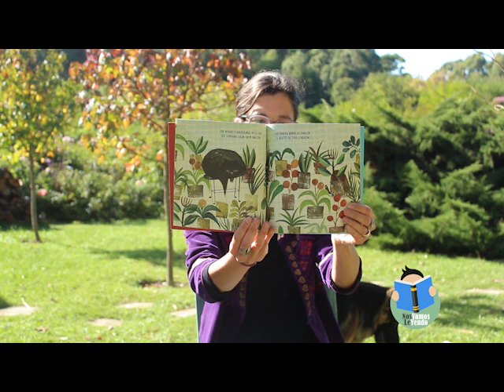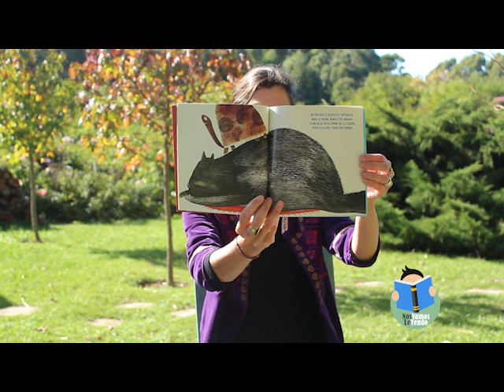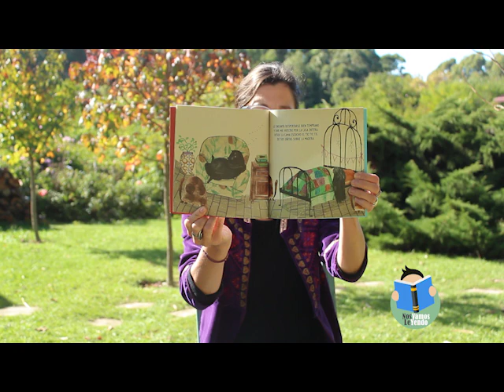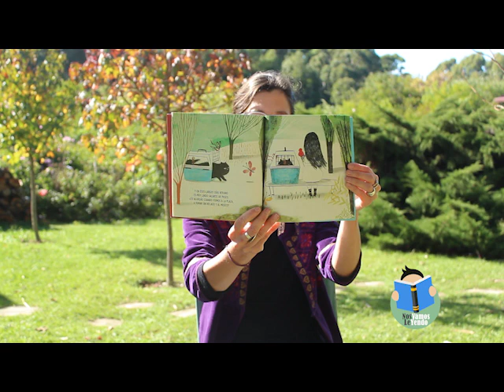Inicial- Semana del 18 de mayo- Mi Tortugo, de Laura Wittner y María Elina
¡Llegó la sexta entrega de cuentos!
Hoy Laura lee un poema de un tortugo mientras un perro salta detrás… un video lleno de animales.
Con pelos, plumas, escamas, caparazón, grandes, chiquitos, suaves, ruidosos, tranquilos o movedizos, con o sin cola… hay para todos los gustos. ¿Vos tenés algún animal en casa? ¿cómo es? ¿qué  come? ¿qué le gusta hacer?
Mientras esperamos que nos cuentes, te dejamos de regalo la letra de Manuelita, de María Elena Walsh, para que puedas cantarla en casa.

Manuelita vivía en Pehuajó
pero un día se marchó.
nadie supo bien por qué
a París ella se fue
un poquito caminando
y otro poquitito a pie.

Manuelita, Manuelita,
Manuelita dónde vas
con tu traje de malaquita
y tu paso tan audaz.

Manuelita una vez se enamoró
de un tortugo que pasó.
dijo: ¿Qué podré yo hacer?
vieja no me va a querer,
en Europa y con paciencia
me podrán embellecer.

Manuelita, Manuelita…

En la tintorería de Paris
la pintaron con barniz.
la plancharon en francés
del derecho y del revés.
Le pusieron peluquita
y botitas en los pies.

Manuelita, Manuelita…

Tantos años tardó en cruzar el mar
que allí se volvió a arrugar
Y por eso regresó
vieja como se marchó
a buscar a su tortugo
que la espera en Pehuajó.

Manuelita, Manuelita…

Si querés contarnos qué te pareció esta libro o mandarnos un dibujo del tortugo o de tu mascota o decirnos qué te gustaría que compartiéramos en las próximas lecturas, podemos comunicarnos a través de facebook, instagram o por mail a